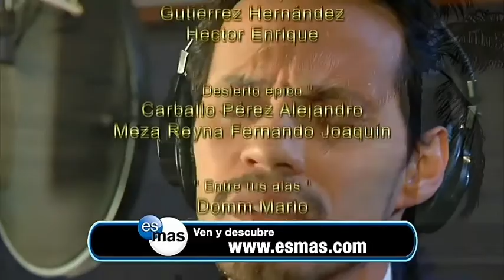Iván y Maripaz se reencuentran y estaban a punto de entregarse a la pasión: La Fuerza del Destino